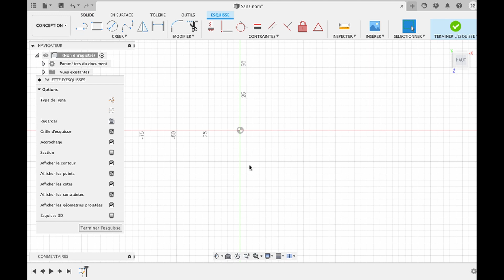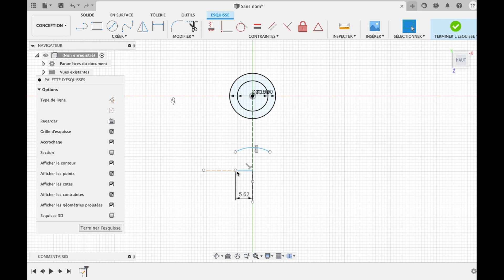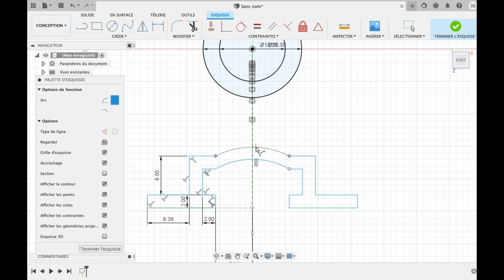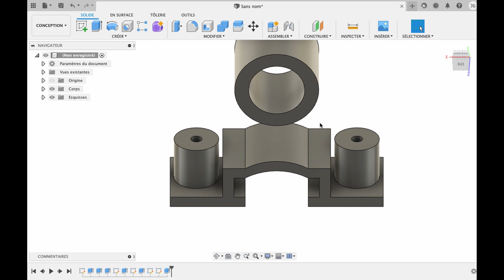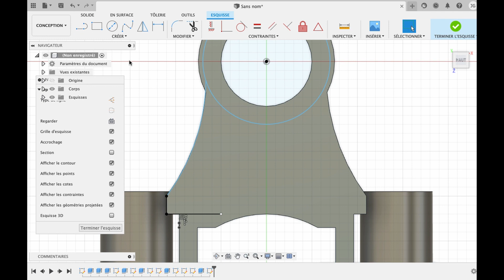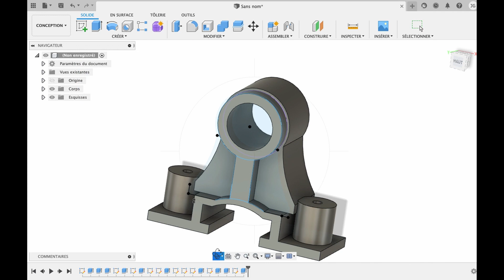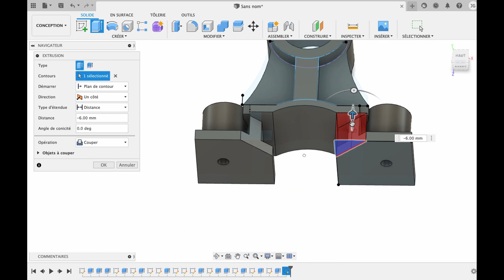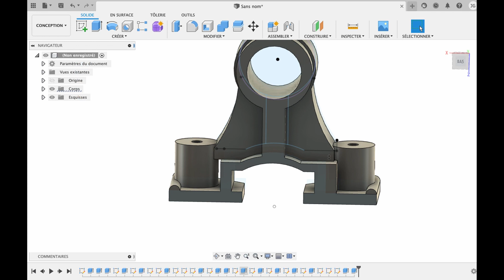FUSION 360 pièce complexe qui se modélise qu'avec des extrusions et symétries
Vidéo de modélisation d'une pièce pour un mannequin de couture.
Les outils utilisés seront l'extrusion et la symétrie.
ENDER 3:

Plateau verre creality:

PLA Amazon basic